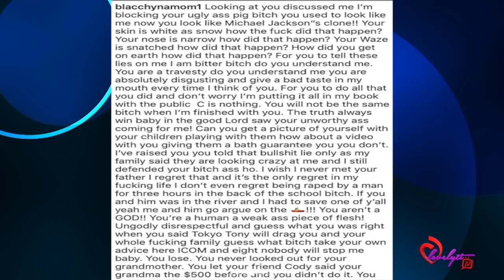Tokyo Toni Calls Blac chyna a ‘Mistake’ and a ‘St@tutory R@p3 Baby’